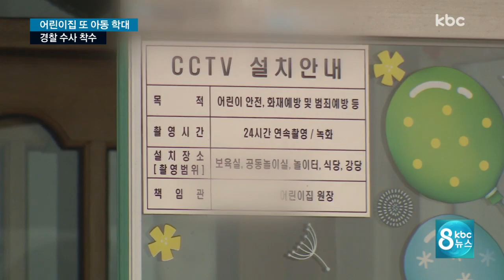어린이집 아동 학대..추가 학대정황 조사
광주의 한 어린이집에서 아동 학대 사건이 발생했습니다.

교사가 5살 아동을 때리고 밀치는 모습이 CCTV에 잡혔는데, 경찰은 피해 아동이 더 있을 것으로 보고 수사에 나섰습니다.

첫 소식, 최선길 기잡니다.